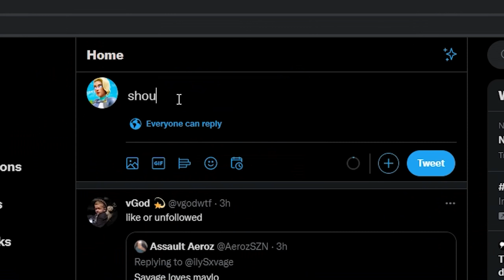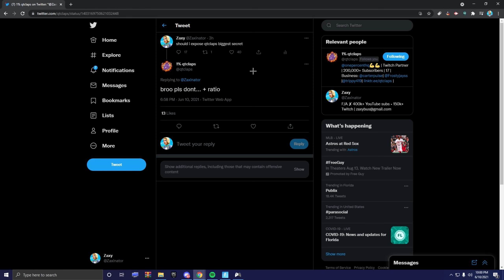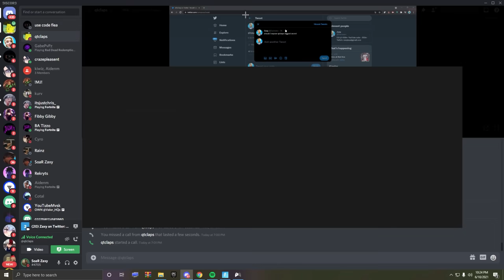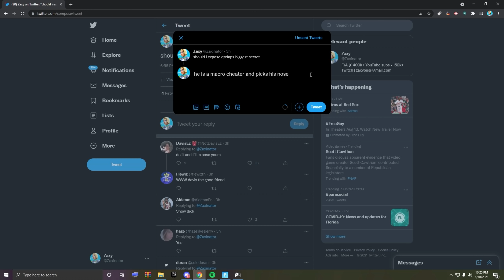I EXPOSED HIM...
I EXPOSED His BIGGEST SECRET...

I'm Zaxy, & I'm a Content Creator Looking For An Organization to rep I'm known for uploading a lot of content creation videos like  ''I Played ARENA For 24 Hours... (Season 6)'' and etc. You guys might also Know me from SoaR Dylan And Other Fortnite Youtubers.

Use Code “Zaxy” in the fortnite item shop.

🌟 Socials 🌟
👾 ➜(twitch)- zaxy
🐦 ➜(twitter)- zaxinator
📸➜(instagram)- youtubezaxy